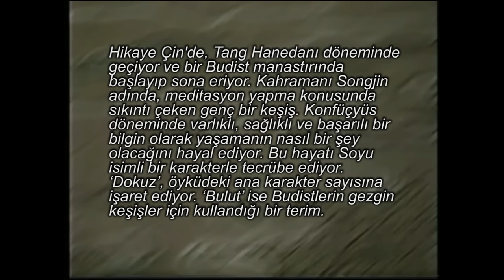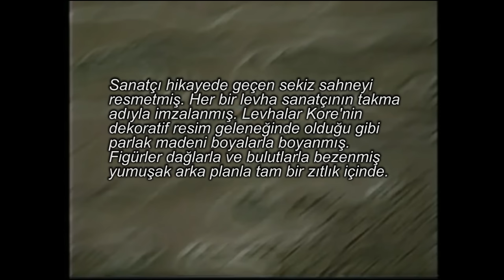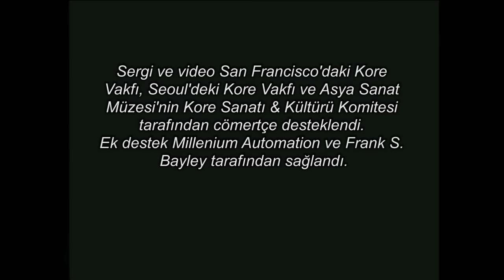Havalara Uçuran Rüya (Dokuz Bulutlu Rüya) (Sanat Tarihi / Asya Sanatı)